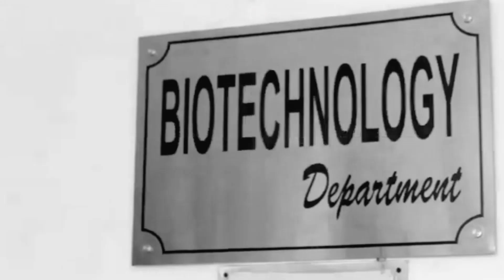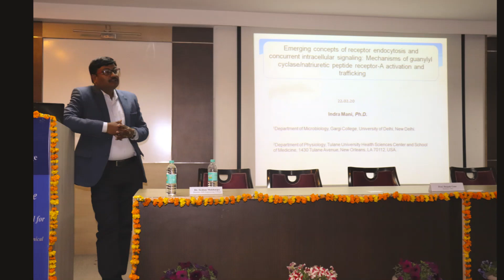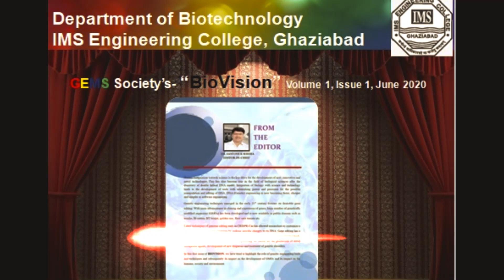Announcement of the launch of "BioVision" (The magazine of GEMS Society, BT Department) first volume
We are proud to announce the launch of "BioVision" Volume-1 which is the magazine of GEMS Society of Biotechnology Department, IMS Engineering College, Ghaziabad.